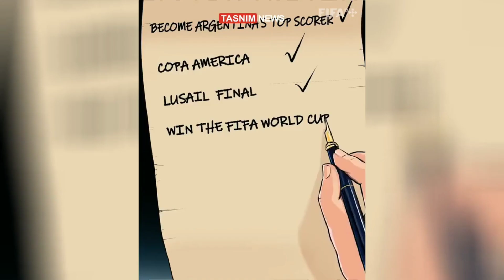LIONEL MESSI THE REAL CHAMPIONS 🏆🔥 | World Cup Qatar 2022